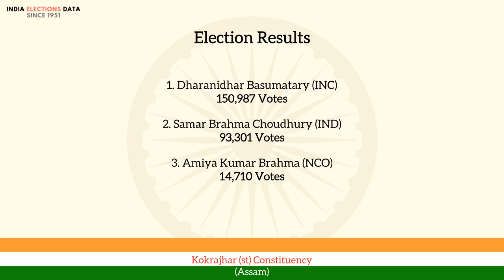Kokrajhar (st) Constituency Assam loksabha Election Result 1971 Dharanidhar Basumatary INC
loksabha election 1971 results, for Kokrajhar (st) Constituency, Assam, where winner is Dharanidhar Basumatary, from political party INC. Watch the video to know more information about other candidates, voters count, etc.